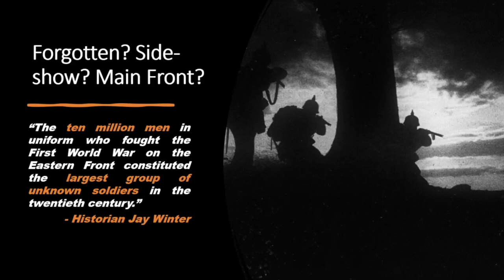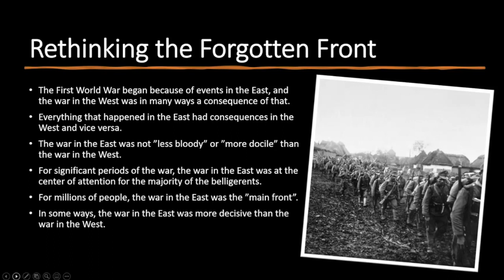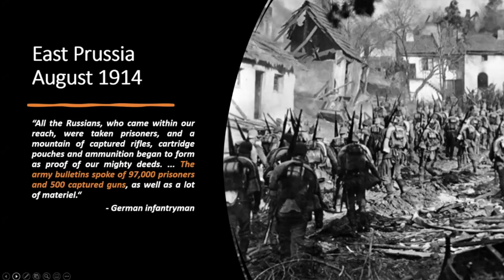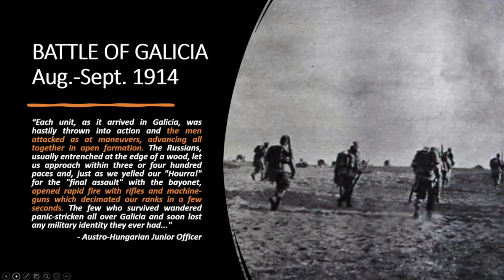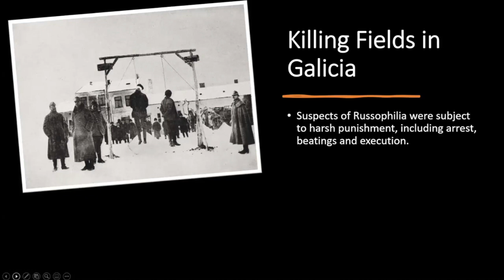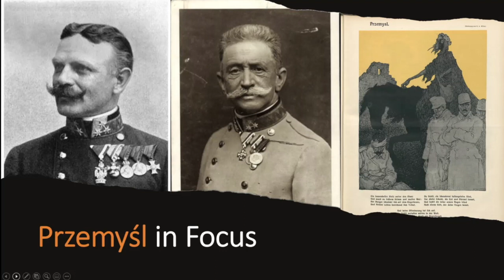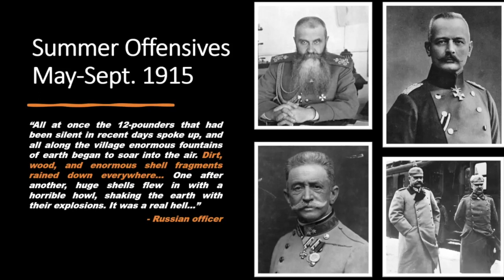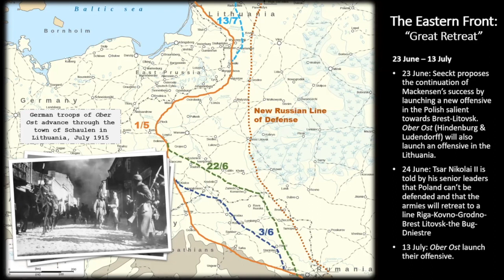The Eastern Front 1914-1915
As part of our eight week "Beyond the Western Front" online course, Danish historian Nicolai Eberholst delivered this lecture on the opening months on the Eastern Front, and talked about events impacting both soldiers and civilians.